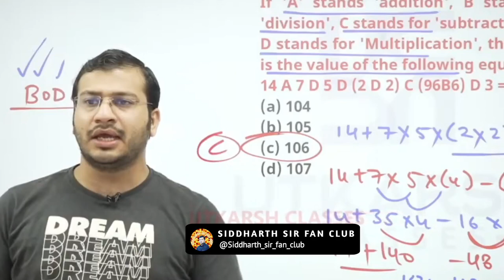ठोकरे कहती है मारा जाएगा... siddharthsandu motivation nursing norcet_2023 Siddharth sir Utkarsh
siddharthsandu Siddharth sir Motivation